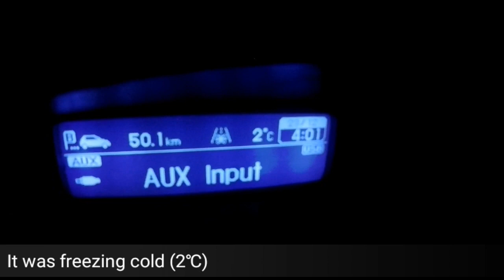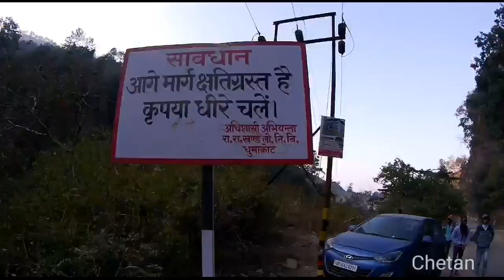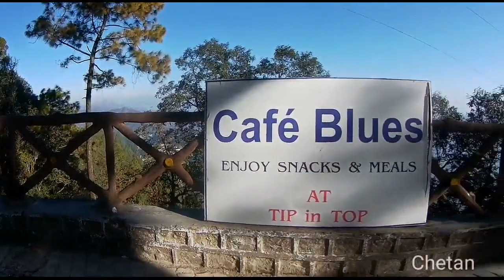Lansdowne Uttarakhand | Places To Visit In Lansdowne | 2019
Lansdowne or Lansdown is a town and a hill station situated on the Kotdwar - Pauri road at a height of 1,706 m in Uttarakhand, India. Lansdowne is located in the Pauri district of Uttarakhand, 45 km from Kotdwar.

It was founded as a military garrison under the British Raj, and the Garhwali Museum traces the history of the Garhwal Rifles regiment, which still trains in the town. Close to colonial-era St. Mary’s Church, Tip-n-Top viewpoint is perched up on a ridge overlooking forested hills. Hindu devotees worship Shiva at the centuries-old Kaleshwar Temple.

The War Memorial, at the Parade Ground of the Garhwal Rifles Center, is an attraction for the visitors. However, prior permission from the military authority has to be taken. Places of interest around the city include Tip n Top View Point, Kaleshwar Mahadev Temple, which is the most visited Hindu Temple in Lansdowne and is flocked by thousands of devotees during the month of Sawan ( Indian Monsoon ), Santoshi Mata Temple, Regimental Museum (also called the Darwan Singh Sanghralaya), Bhullatal Lake, St. Mary's Church, and Lover's lane. The excursions from the city are Tarkeshwar Mahadev Temple, Bhairav Garhi Temple, Bhim Pakora. The Annual ‘Sharadotsava’ (Festival of Autumn) is also organized at this hill station during autumn season. The old cemetery in Kitchner Lines is one of the more mysterious places and some even call it one of the most haunted places in lansdowne. Many war veterans have been laid to rest in the old cemetery and the graves are as old as 150 years.

The Garhwal Rifles regimental museum, also called Darwan Singh Sanghralaya, houses artefacts from the beginning of the Regiment. The Garhwal Rifles participated in the two world wars among countless other battles throughout its more than 100 years of history. All artifacts, including photographs, arms used by regimental commanders, captured weapons, campaign history and other information is displayed in this museum. There are many items, such as medals won by erstwhile Garhwal Rifle soldiers, that have been put on display, this includes the Victoria Cross awarded to Darwan Singh Negi and Gabar Singh Negi.

Also, I'd  like to thank Rohit, Rahul, Srinath and Raja for making this trip wonderful.